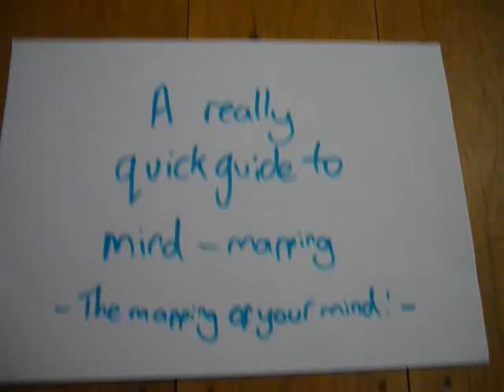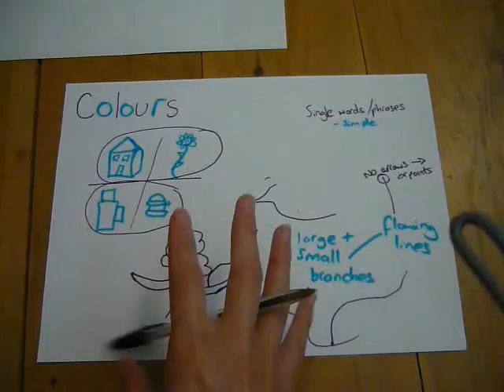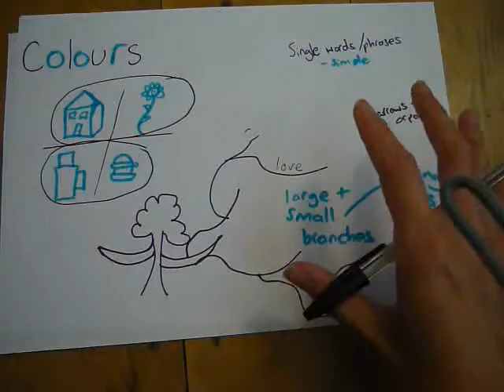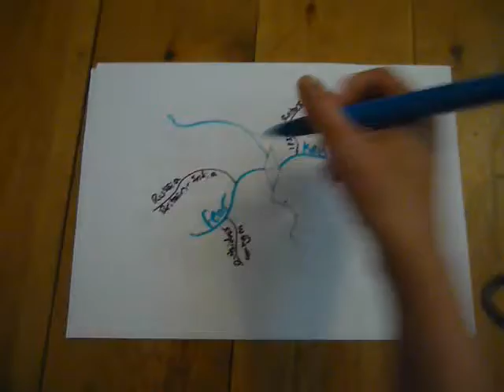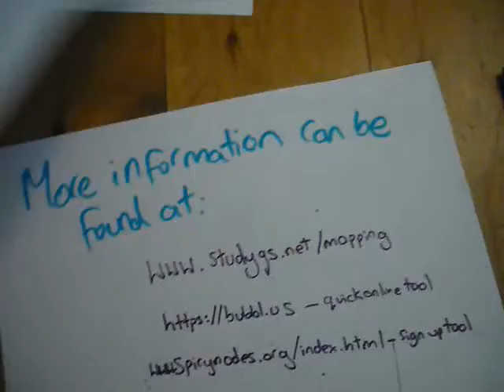Basic Mind Mapping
A basic guide to mind- mapping for study skills/ A level English students.